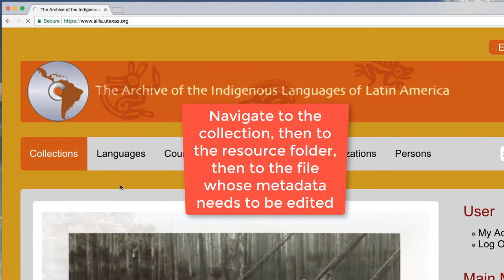Adding or editing MEDIA FILE metadata in AILLA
This video demonstrates how to use AILLA's self-deposit tools to add or edit metadata for a media file in a resource folder in your AILLA collection.